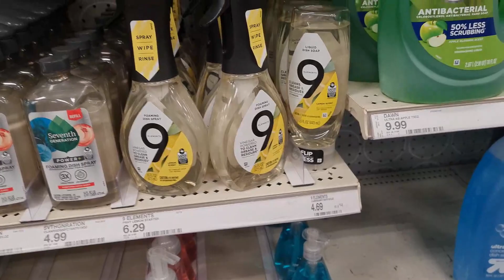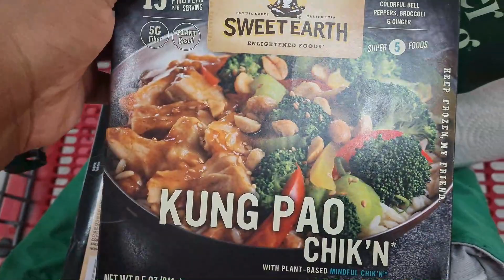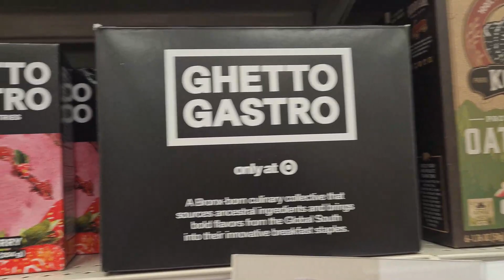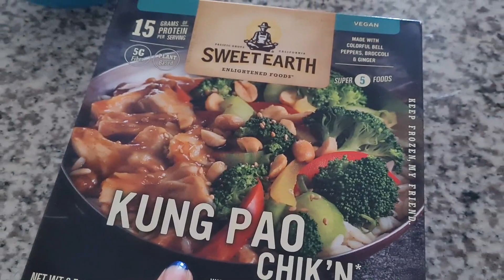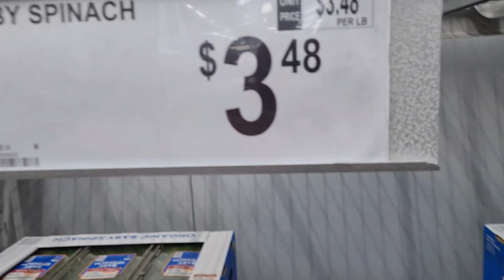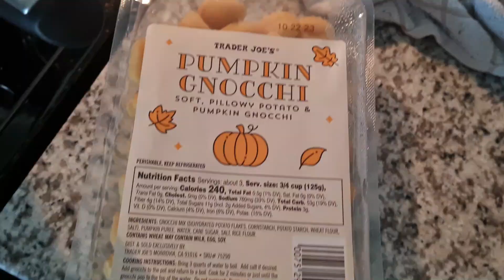A Day in the Life of a Black Housewife: Grocery Shopping, Dry Cleaning, and Meal Prep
What I eat in a day as a black housewife: From breakfast to dinner, with shopping and dry cleaning in between
Meal ideas and household errands: A day in the life of a black housewife

I post vlogs about my life. I am a stay at home wife/housewife/homemaker living in Arizona. I am black, plus size, and vegan. I am working on becoming a healthier version of myself. I also enjoy posting reviews, DIY stuff, and fun videos.

My code for 15% of your Humble order:
ALISHAM15

Do your own research. I am not a doctor or health care professional. I am a random black chick on YouTube!

Is there something you would like me to review or talk about?

All the information on Alisha's Life On Earth's YouTube channel, Facebook page, or Instagram profile provides discussions about health and related subjects, and personal opinions for general information purposes only. Any information and other content provided on Alisha's Life On Earth's YouTube, Facebook, or Instagram or any linked materials, are not intended and should not be constructed as medical advice, nor is the information a substitute for professional medical expertise or treatment. If you or any other person has a medical concern, you should consult with your health care provider or seek other professional medical treatment.

We do not make any warranties about the completeness, reliability and accuracy of this information. Any action you take upon the information on Alisha's Life On Earth's YouTube, Facebook, or Instagram is strictly at your own risk. Alisha's Life On Earth is not liable for any losses, risk, injury, or damages in connection with the use of information given, shown, or said on Alisha's Life On Earth's YouTube, Facebook, or Instagram.

From Alisha's Life On Earth's YouTube, Facebook, or Instagram you can visit other websites by following hyperlinks to these sites. While Alisha's Life On Earth strive to provide only links to useful and ethical websites, Alisha's Life On Earth has no control over the content and nature of these sites and the links to other websites do not imply a recommendation for all the content found on these sites.

Credit where credit is due…thank you!
Thumbnail help: Canva
Editing Software, gifs, pictures, and music: Wondershare Filmora